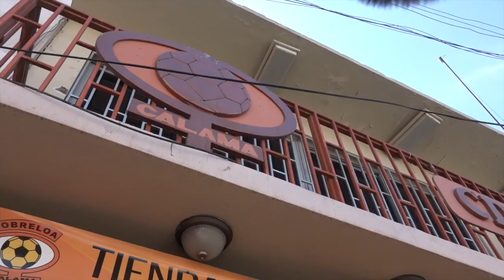03 feb 2021 Se rompe relación dirigentes Cobreloa y Galaz se queda bajo nuevas condiciones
03 feb 2021 Tras la controversia por la eventual renuncia de Patricio Galaz a la gerencia deportiva de Cobreloa, la dirigencia decidió apartar al presidente naranja y a la comisión fútbol de las resoluciones respecto a la conformación del plantel, teniendo relación directa con el directivo Duncan Araya para la gestión y trabajo con la cúpula del club